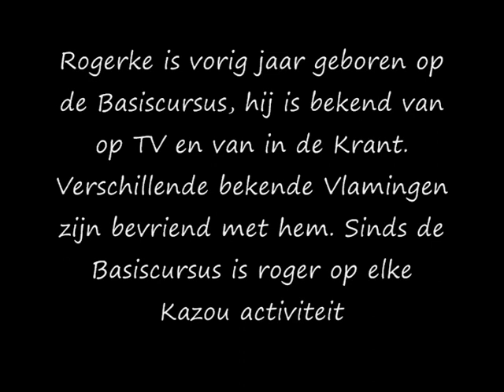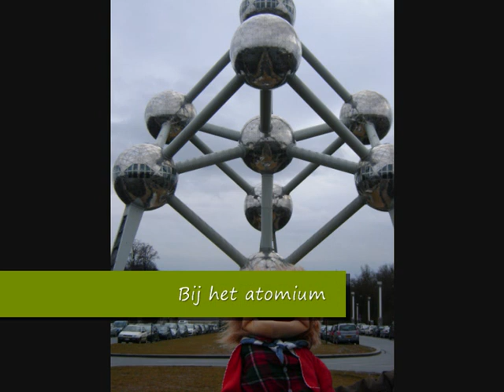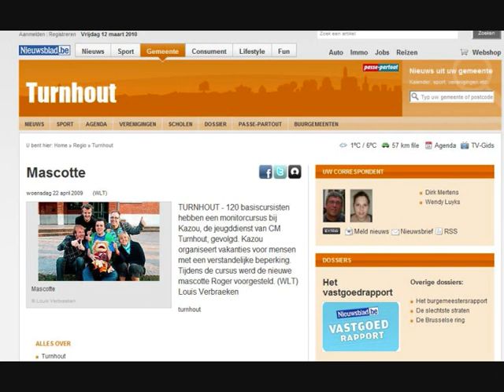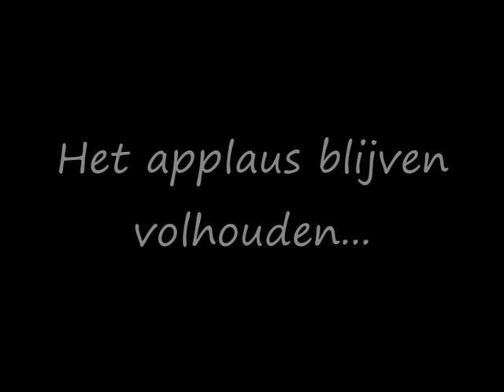Welkomsavond Basiscursus 2010 (Kazou Turnhout)